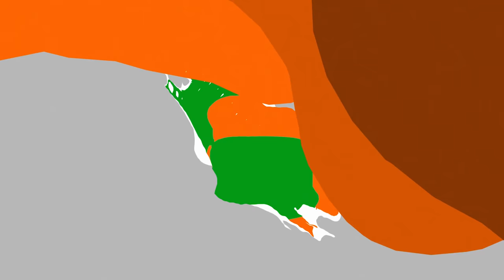Ice Gola, Kala Khatta chuski, barf ka gola at Juhu Beach Mumbai , India in 4k ultra HD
kala khatta, ice gola, chuski, barf ka gola, ice popsicle, kala khatta gola